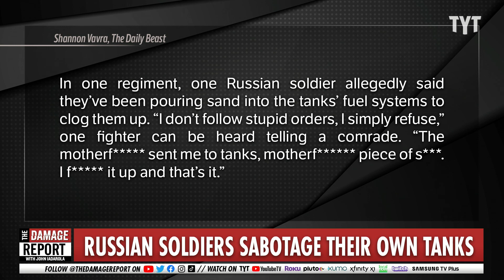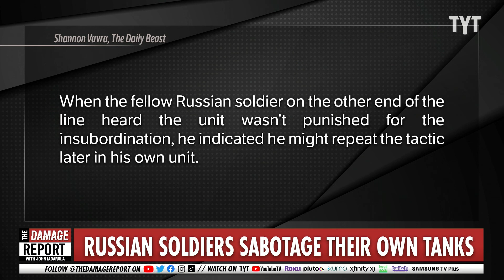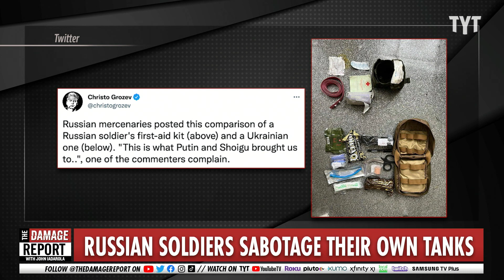Russian Soldiers Sabotage Their Own Forces In Ukraine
Russian soldiers are sabotaging their own weapons and tanks in order to stay of out more battles in Ukraine. John Iadarola and Francesca Fiorentini break it down on The Damage Report.

Russian soldiers in Ukraine sabotaged own equipment, U.K. spy chief says

"Russian soldiers short on morale and weapons have refused orders, sabotaged their own equipment and shot down one of their own aircraft, Britain’s spy chief said Thursday, painting a picture of chaos on Russia’s front lines as the war in Ukraine drags into its second month.

The efforts are evidence of Russian President Vladimir Putin’s miscalculation when he decided to invade Ukraine, Jeremy Fleming, head of Britain’s signals intelligence agency, said in a speech Thursday at Australian National University. U.S. and British officials have said Putin, more isolated than ever, was misinformed by his aides, further stoking tensions."